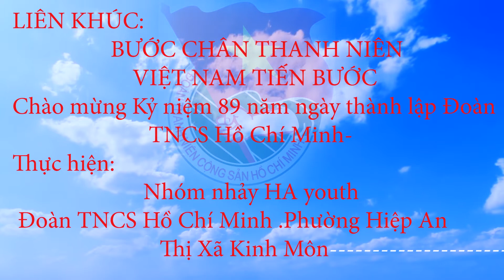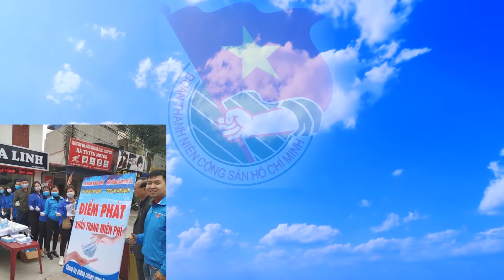LIÊN KHÚC BƯỚC CHÂN THANH NIÊN - NHÓM NHẢY HA Youth, ĐOÀN TNCS - HCM PHƯỜNG HIỆP AN, KINH MÔN